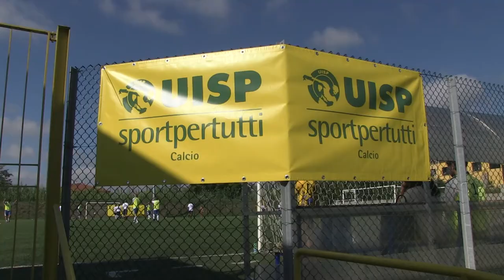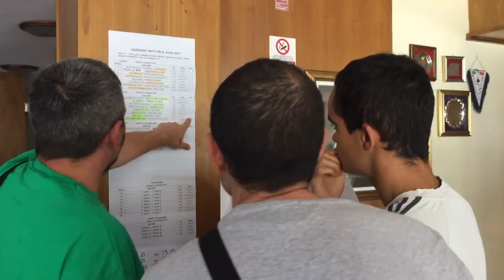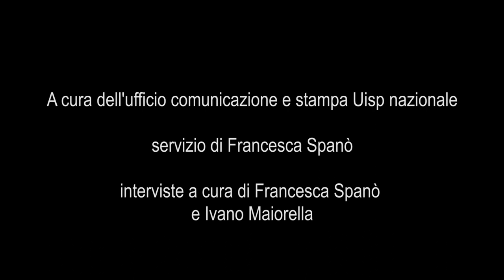Matti per il calcio, l'XI edizione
Il servizio a cura dell'ufficio stampa e comunicazione Uisp